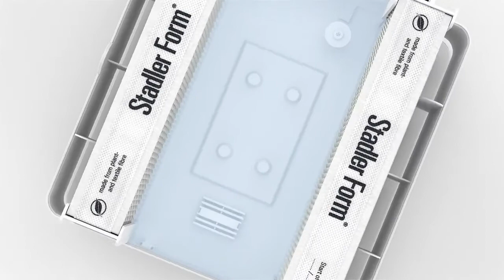Увлажнитель воздуха капилярного типа Stadler Form Oskar – HM Store